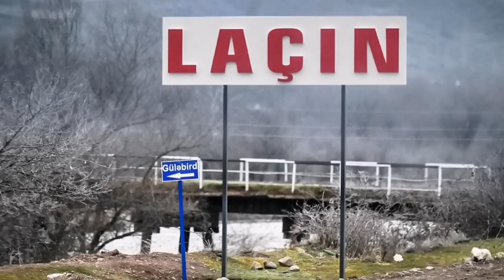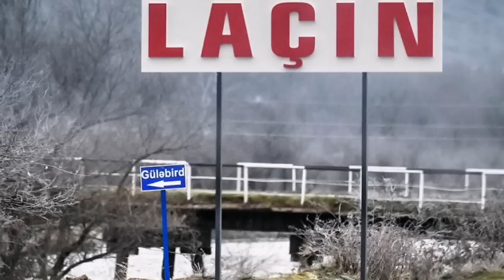Զեկուցում եմ հայ ազգին պոստերից։ Արյունալի գետեր են հոսում